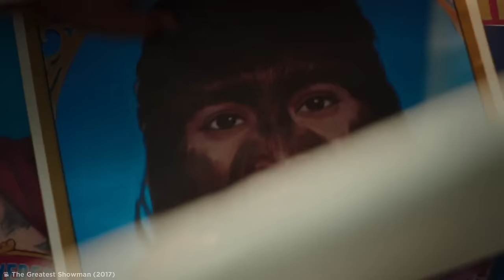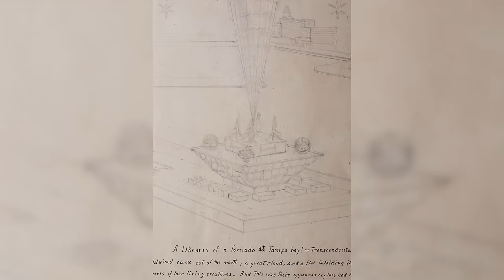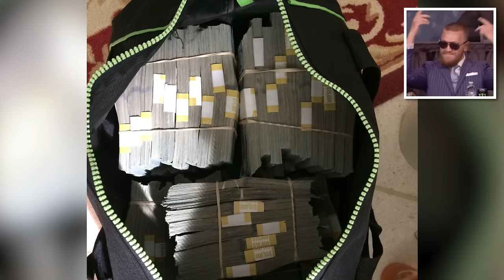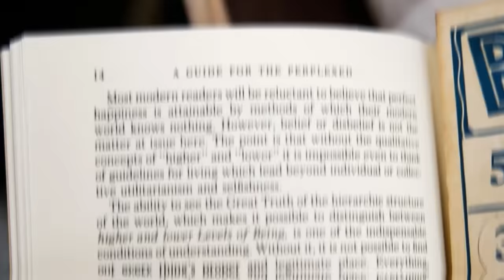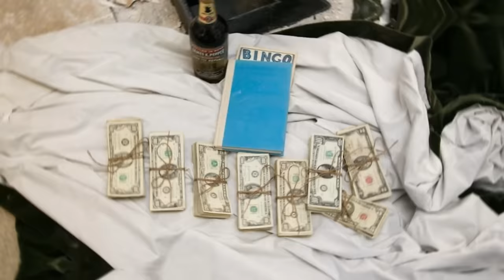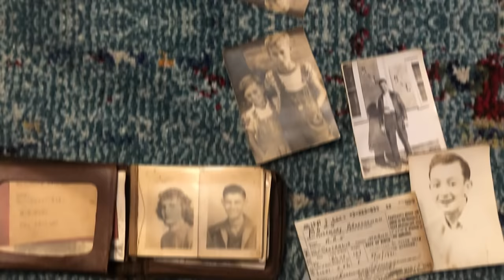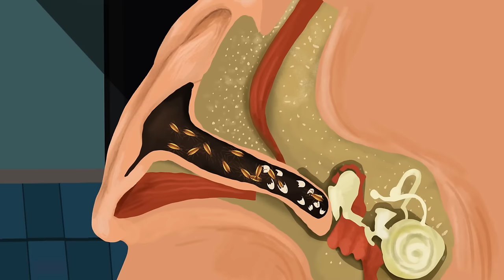Bizarre Discoveries Found In Unexpected Places - Part 2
Let's uncover some bizarre discoveries found in unexpected places!

Legal Stuff.